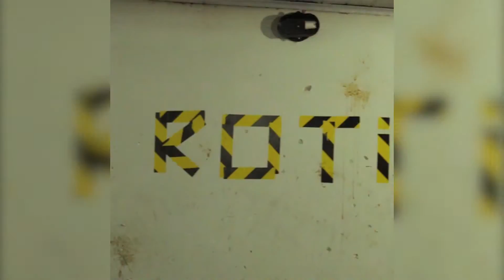Este lugar de SP é perfeito para você se divertir quebrando tudo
Esse é o seu momento de extravasar, e o melhor: ninguém vai brigar com você por isso!

✈️ Lugares e experiências que vão fazer você dizer: MeLeva.